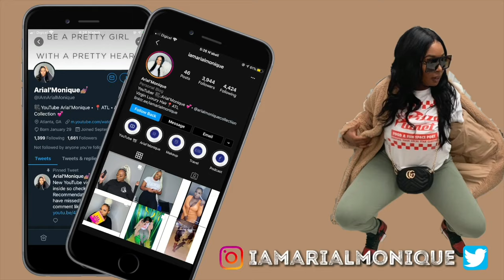CHIT CHAT: DATING LIFE + SOCIAL MEDIA + GIVEAWAY!!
Heyyy Beauties! Finallllllyyy we reached 1,000 and were doing a giveaway!

RULES
2.Must be following my Instagram
3. Comment on this video!